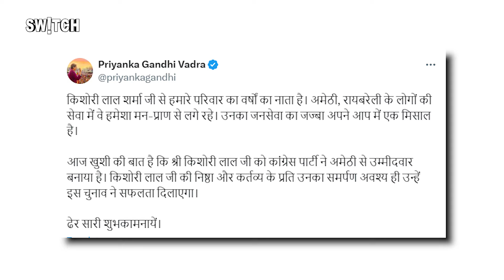Priyanka Gandhi Next Step: क्या सिर्फ प्रचारक बन कर रह जाएंगी प्रियंका गांधी? LokSabha Election 2024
20 सालों से भी ज्यादा समय से देश में लोकसभा से लेकर विधानसभा तक की राजनीति में डायरेक्ट औऱ इनडायरेक्ट रुप से एक्टिव रहने वाली प्रियंका गांधी के बारे में कहा जा रहा था कि हो सकता है कि इस चुनाव में उनका राजनीतिक डेब्यू बतौर उम्मीदवार हो सकता है. कयास इसलिए गए क्योंकि माना जा रहा था कि रायबरेली की सीट से लोकसभा सांसद रहीं सोनिया गांधी के राज्यसभा में चले जाने से ये सीट प्रियंका गांधी के लिए रखी जा सकती है. प्रियंका इसलिए क्योंकि राहुल गांधी के लिए तो अमेठी सीट रही है. और को और इसके पीछे की वजह सोनिया गांधी का वो लेटर था.. जिसमें उन्होंने रायबरेली की सीट को छोड़ते वक्त लिखा था और लोगों से अपील कि थी कि इस सीट से उतरने वाले गांधी परिवार के उम्मीदवार का जनता को ख्याल रखना हैं. नामांकन के अंतिम दिनों तक इस बात के कयास लगाए गए कि हो सकता है कि प्रियंका गांधी अमेठी या फिर रायबरेली की सीट से उम्मीदवारी कर सकती हैं. और इसी के साथ उनका बतौर उम्मीदवार डेब्यू भी होगा. लेकिन जैसे ही दोनों सीटों पर राहूल गांधी और केएल शर्मा का नाम सामने आया ये कयास-कयास ही रह गएं. ऐसे में हर कोई जानना चाहेगा कि प्रियंका गांधी किसी चुनाव में उम्मीदवारी क्यों नहीं करती हैं.